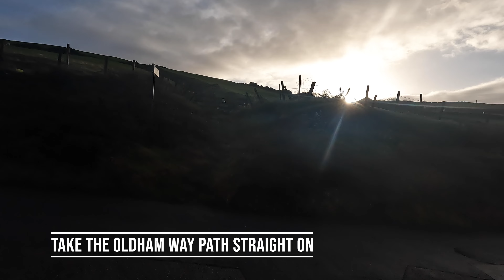Exploring Uppermill, Saddleworth | A mindful 7 mile run through beautiful countryside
Travelled to somewhere new today, it's great to explore new places. I had about an hours drive out through Stockport and Tameside to Uppermill near Saddleworth Moor. It's a lovely village with a strong history of Wool and Cotton Spinning during the Industrial Revolution. The River Tame and the Huddersfield Narrow Canal both run through the valley, it's really pretty. Todays route takes us along the canal then a good hard climb out of the valley for some spectacular views down into Uppermill and up towards the ridge on Saddleworth Moor. We head close to Pobgreen which has two pubs the Church Inn and the Cross Keys Inn before dropping back down to pick up the Tame Valley Way and then the Pennine Bridleway for a stretch rejoining the canal at the far side of Uppermill.

Huddersfield Narrow Canal

I think I will return to explore more of the beautiful canal, it runs 20 miles from Huddersfield to Ashton Under Lyme scaling the Pennines and is the highest section of canal in the UK. From the southern end you can pick up the Cheshire Ring Canal or Ashton Canal and on to the High Peak Canal so this is something I may do in the future as a one way route.

Tame Valley Way

This looks like a great trail that again needs revisiting in the future, it runs 24 miles from Denshaw to Stockport.

Pennine Bridleway

We cross the path on our initial ascent at Butterhouse Lane and then join the path later in the run for a short stretch but this really needs a much larger investigation as it runs 205 miles through the Pennine hills from Derbyshire into Cumbria, not to be mistaken for the Pennine Way, the bridleway is a good path suitable for horses and bikes and so also makes a great spot for a run.

Chapters
0:00 A walk into Uppermill & some local intel
01:54 introduction
03:35 Minfulness and the Huddersfield Narrow Canal
05:31 Climbing out of the Valley at Uppermill towards Saddleworth Moor
07:33 Views up to the ridge at Saddleworth Moor
10:06 The Oldham Way, Pobgreen, Uppermill
13:38 Dropping down to Fur Lane
15:36 Joining the Tame Valley Way
16:47 Picking up the Pennine Bridleway
18:46 Rejoining the Huddersfield Narrow Canal
20:46 Wrapping it up

A map and directions to parking is available at my website.